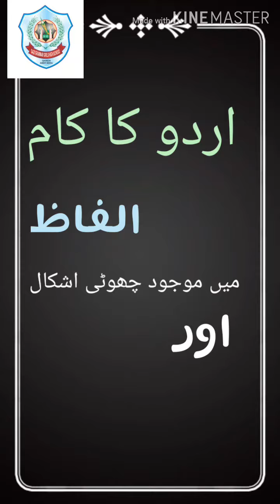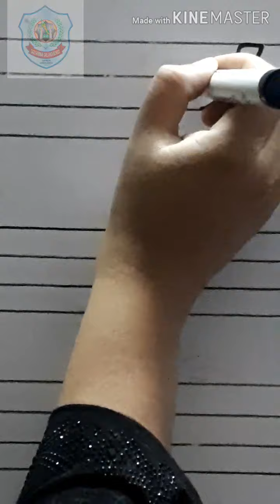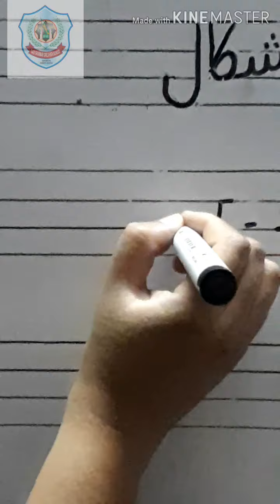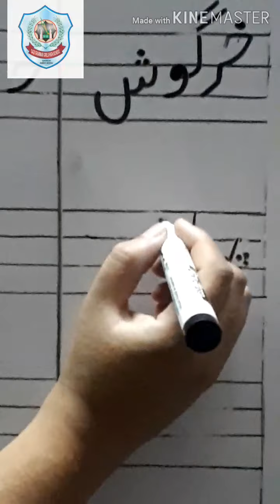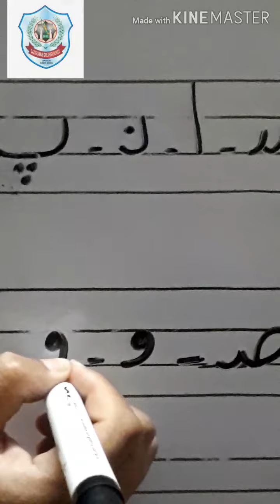الفاظ میں موجود چھوٹی اشکال اور حروف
قاضی گروپ آف سکولز